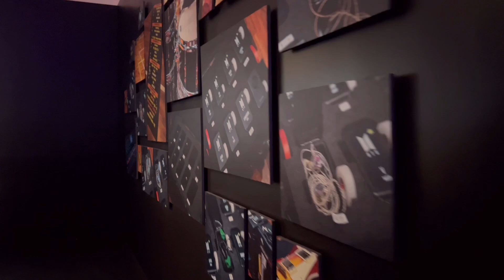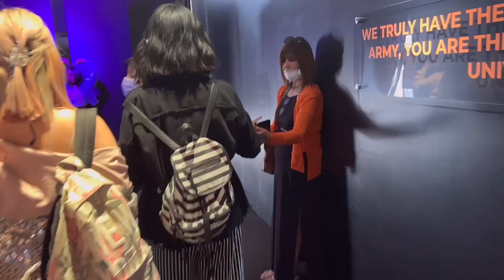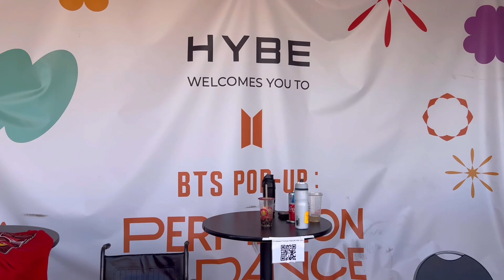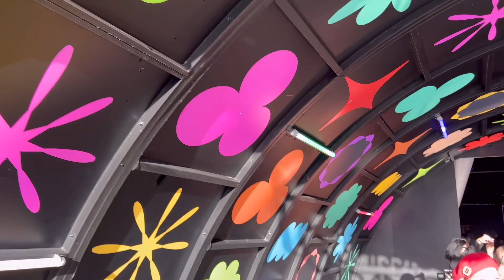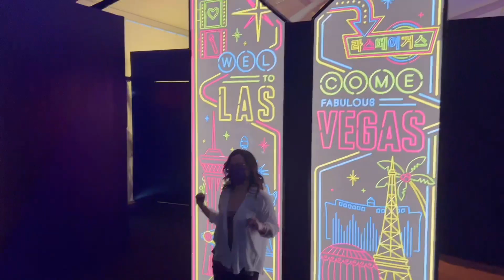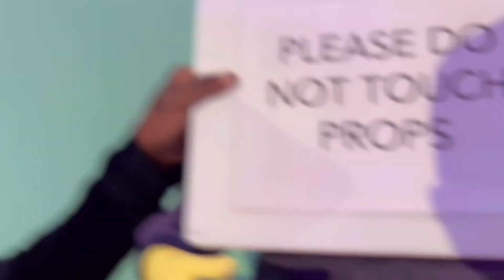BTS - 전세계 팬들 난리난 실제 상황 - 소녀부터 할머니 아미까지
Hello, I went to BTS Las Vegas concert
permission to Dance Behind  the stage And
pop up store of the today.
The location is just 5 minutes from the left in the Lasvegas strip.

📌AREA15

Today is the day before the concert,
so there were a lot of ARMY fans from all over the world It was all different,
but it was so meaningful that we all got together in one place with the same love for BTS.
When the BTS song came out,
we all sang along and danced together.

Especially permission to dance song,
sing and dance together, a lot of hard times were forgotten and it was a very happy time.

Thanks to BTS, all restaurants in Las Vegas are busy, but I happened to visit a soju pub with my husband, and All of a sudden, I got to join my friends From Arizona.
We also enjoyed Korean food together.
Thank you for buying us a delicious dinner.
I think it's strange,
it's a good person to meet by chance 💜

Today was a very meaningful day and I am looking forward to having a happier me tomorrow. Today's video ends here. Thank you 🙏🏻